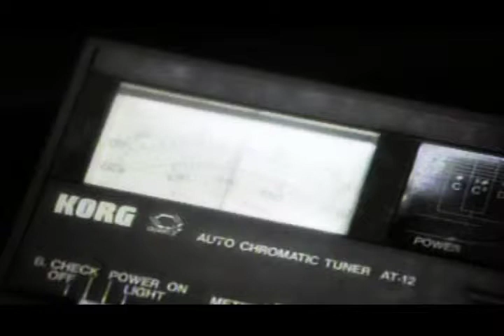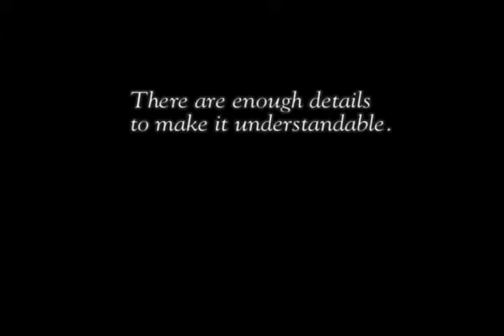Life Death Revival - The Piano Story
Inspired by being surrounded by pianos, Life Death Revival is an experimental short video about the instrument, the status of the piano player, and the Immortal Piano Company, a now extinct warehouse in West Oakland, where more than 350 pianos were fixed or simply abandoned. The video was Claudio Fernandes' first experience as screenwriter and director. It features a blues ballad by BJ Papa, dear friend and pianist of North Beach fame. It was produced in 1991 and edited in 1992 at the Bread and Butter Productions studio, in San Francisco.